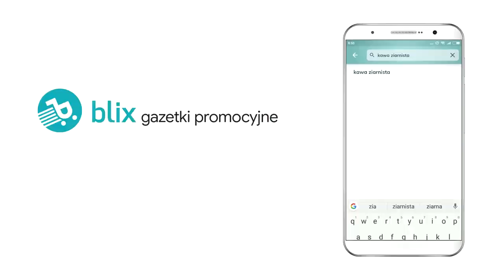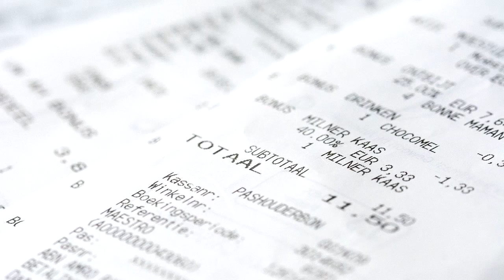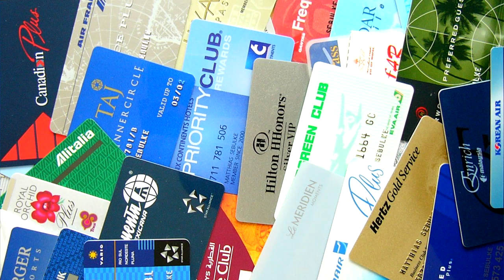10 lifehacków zakupowych, które oszczędzą ci pieniądze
Oszczędzanie pieniędzy podczas zakupów nie zawsze oznacza kupowania tego, co jest najtańsze na półce. A przynajmniej - nie tylko kupowania tego co jest najtańsze. Na oszczędzanie mają wpływ rozmaite zachowania, których większość z nas nawet nie jest świadoma. Dlatego też w dzisiejszym odcinku zapraszam was na listę 10 lifehacków zakupowych, które oszczędzą wam pieniądze.

Muzyka w tle:
(biblioteka YouTube)

Pozdrawiam,
Jacek Makarewicz